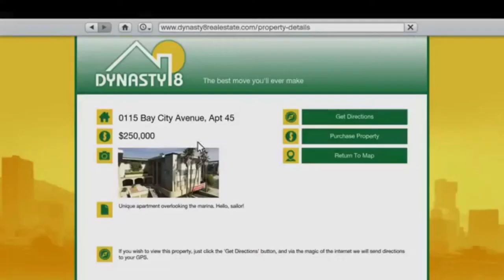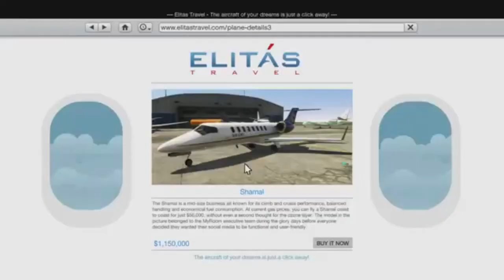Grand Theft Auto V News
-Sean